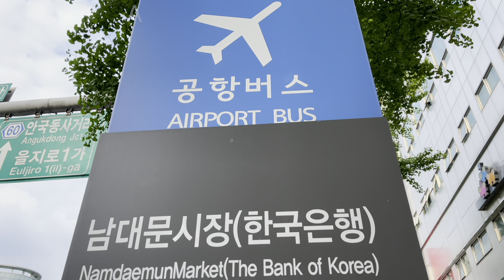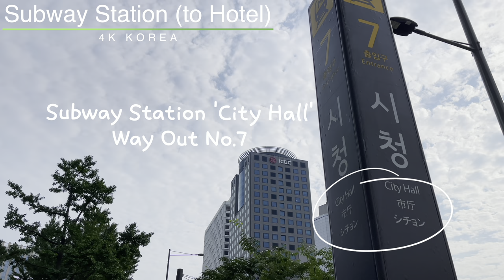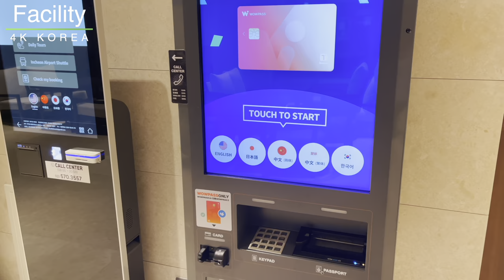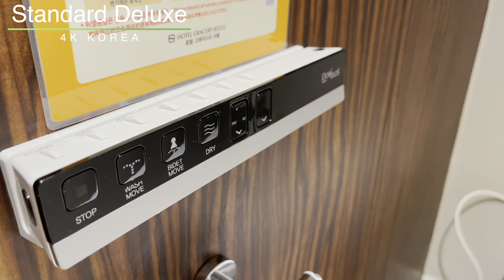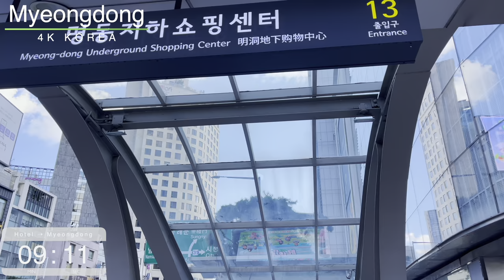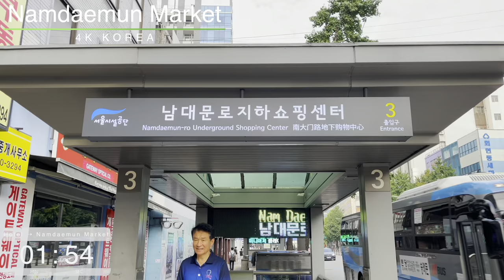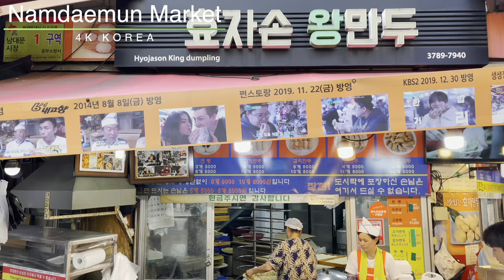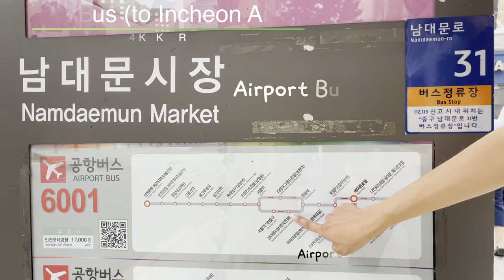$100 💵 Myeongdong(13min), Namdaemun Market(4min) | Hotel Gracery Seoul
💡 This is the actual reservation amount and the amount changes depending on the time.

🕒 Record Date
▶ August/2023

📌 Timeline
00:13 Airport Bus(to Hotel)
02:36 Subway Station(to Hotel)
04:33 Facilities
07:04 Room Condition: Standard Deluxe
11:43 Convenience Store (CU)
12:10 Starbucks
12:33 Travel Map
12:52 Hotel→Myeongdong (Walking Tour)
26:47 Hotel→Namdaemun Market (Walking Tour)
37:56 Airport Bus(to Incheon Airport)

I'd like to hear your opinion on this video and which area you would love to visit!